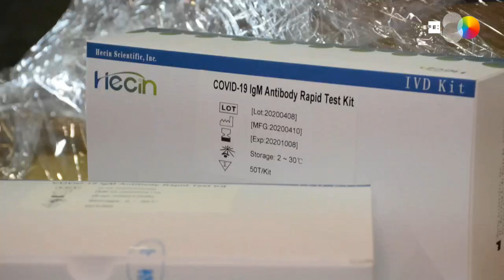Llegan dos aviones más con material sanitario de China para la Comunitat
València, 5 may (EFE).- La Operación Ruta de la Seda puesta en marcha por la Generalitat para traer a la Comunitat Valenciana material sanitario de China suma la llegada de dos aviones más: uno que aterrizó el sábado en Lisboa y cuyo contenido ha llegado este martes a Feria Valencia, y otro que aterrizará esta tarde en el aeropuerto de Castellón.

El decimoctavo vuelo fletado por la Generalitat, que aterrizó el sábado en Lisboa, trajo 100.000 kits de test rápidos de anticuerpos de coronavirus (son los primeros test rápidos que importa la Administración valenciana), 330.000 gorros quirúrgicos, 200.000 calzas y 20.000 batas. EFE

IMÁGENES DEL PRESIDENTE DE LA GENERALITAT VALENCIANA, XIMO PUIG Y DEL MATERIAL SANITARIO ALMACENADO. IMÁGEN CEDIDA POR AUDIOVISUALES DE LA GENERALITAT VALENCIANA.